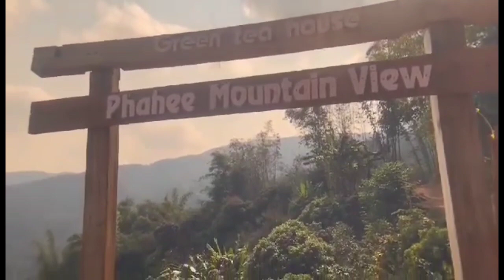Phahee mountain view green tea house